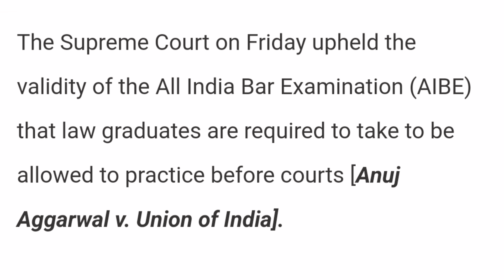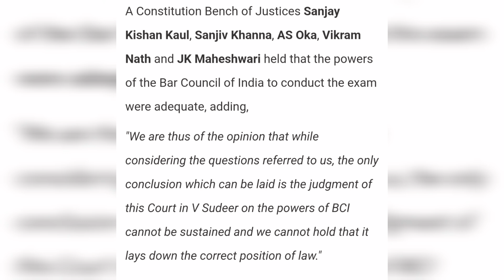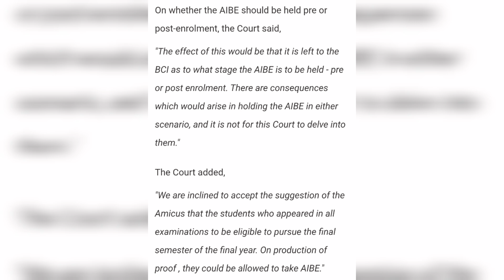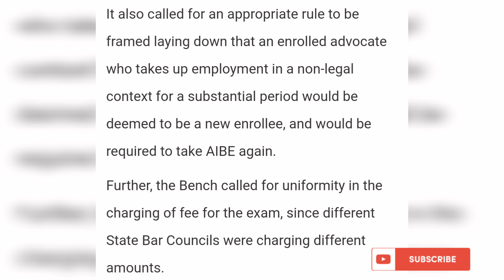All India Bar Exam | Kya ab Aibe exam conduct hoga ? Sc k latest Judgment | 10.2.2023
Hi guys so in this video i will tell u about the latest judgment of supreme court of india today morning on All india bar exam . this judgment is continuouns of the judgment which was reserved by sc last year on 28th September 2022.

Samiksha❣️